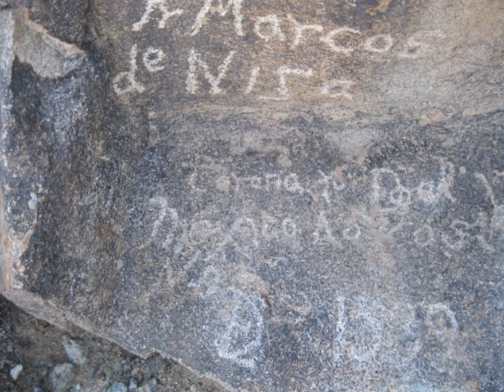South Mountain Park Petroglyph Pictures, Music by Wayman Tisdale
Petroglyphs, Watman Tisdale Song, 'Early Morning Drive'